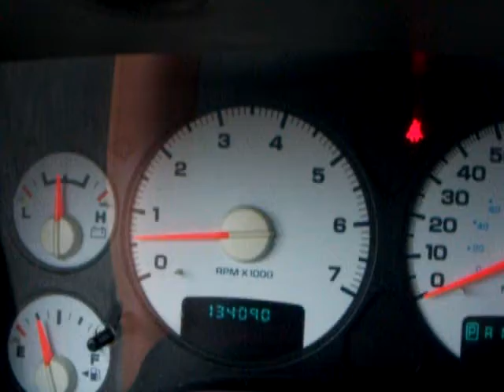2002 Dodge Ram 1500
2002 Dodge Ram 1500 133,938 Miles
  $5995

This 02 Dodge P.U is BEAUTIFUL from EVERY ANGLE.Its NOT only a JOY to LOOK at but its a JJOY to DRIVE.This truck WONT last long.Call us to schdule a time to come and take it for a spin.

Air Conditioning
 Alloy Wheels
 Anti-Lock Brakes
 Bucket Seats
 Cruise Control
 Driver Air Bag
 Keyless Entry
 Power Mirrors
 Power Windows
 Tilt Wheel
 Towing Package
 Cloth Interior
 Fog Lights
 Intermittent Wipers
 Map Light
 Overhead Console
 Rear Window Slider
 Bed Cover